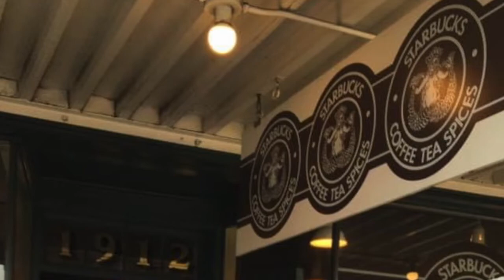Pike Place -Seattle Washington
Pike Place public market first Starbucks found here